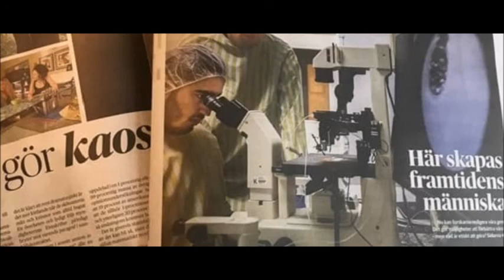La Voz TV - Audio Viviana Solorza, mamá de Nicolás Ortega